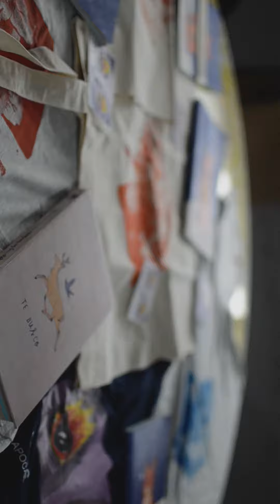TalentoEAM Justine Grajales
¡No se limiten!, es el consejo que Justine, graduada de nuestro programa de Diseño Visual Digital, y fundadora de Pertenezco al Cielo nos regala hoy. Conoce su proyecto y apoyemos a nuestro